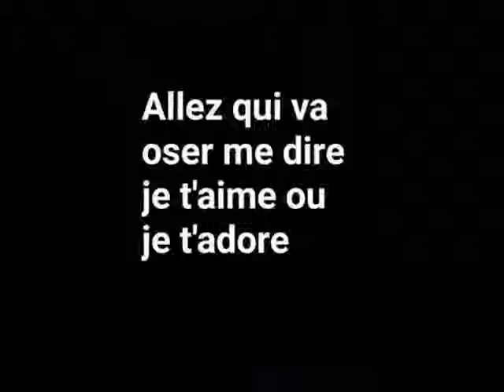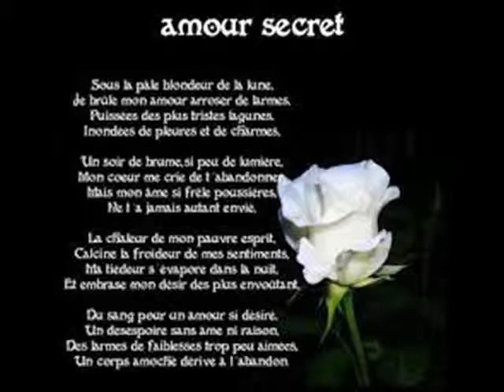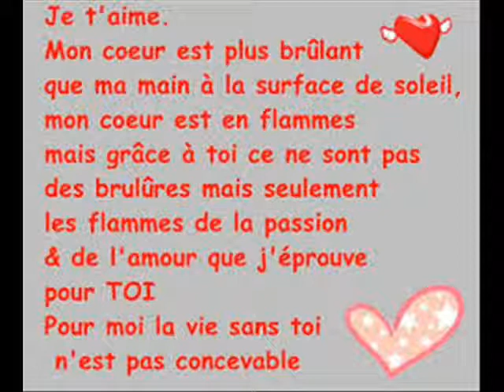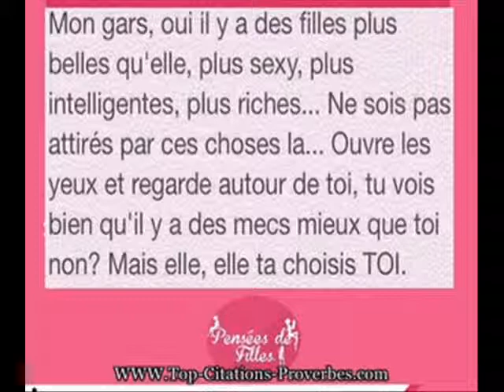MARINA Eli bleysse